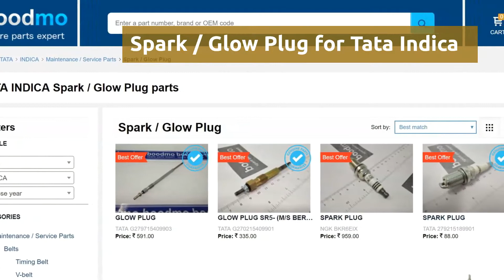Spark / Glow Plug for Tata Indica